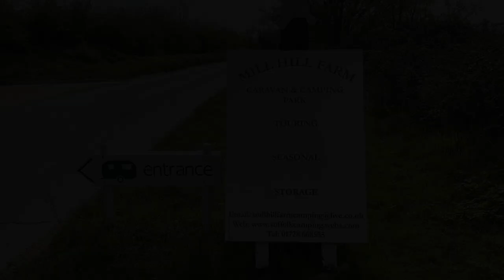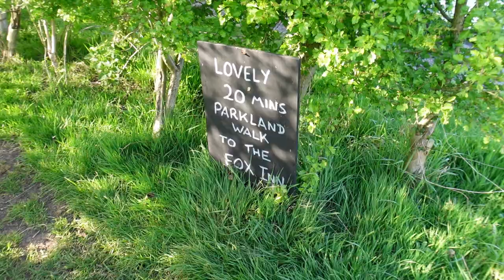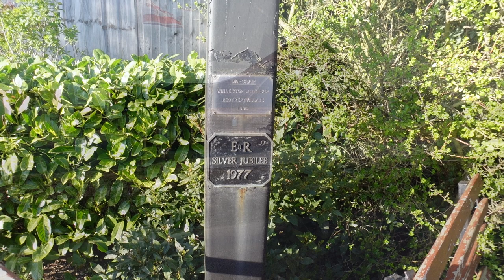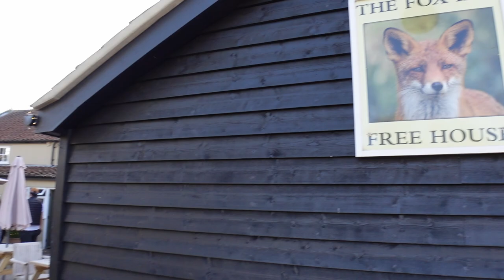EASTER FUN & FOOD at Mill Hill Farm Darsham Suffolk 2022 | Vlog 485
We take a scenic route to Mill Hill Farm Caravan and Camping Park in Darsham Suffolk for Easter 2022. This weekend consisted of a lot of relaxing and eating as you will see from our Vlog. We show you the campsite and take a walk through Darsham Village to The Fox Inn freehouse in Darsham.